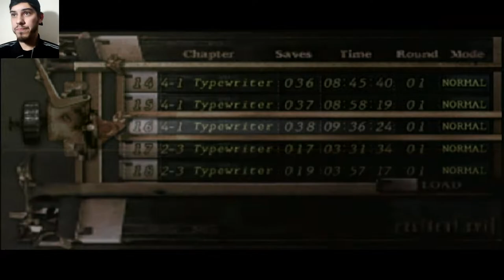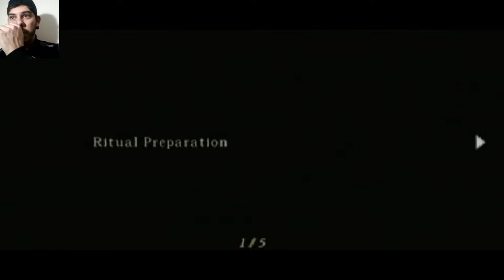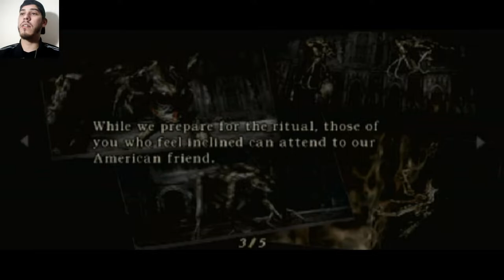⭕ RESIDENT EVIL 4 ⭕ #16 - TENSA TORRE DO RELÓGIO E MATEI DOIS GARRADORES COM UM TIRO [JOGADO NO PS2]